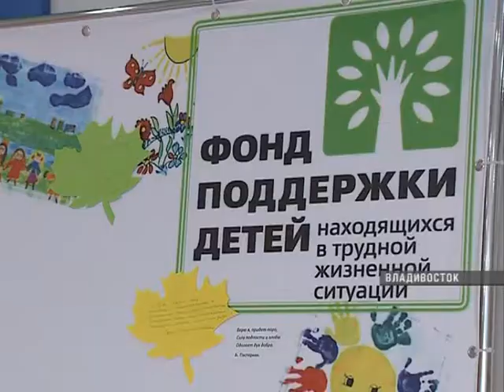Как оградить детей от насилия обсудили соцработники на семинаре «Детство - территория добра»